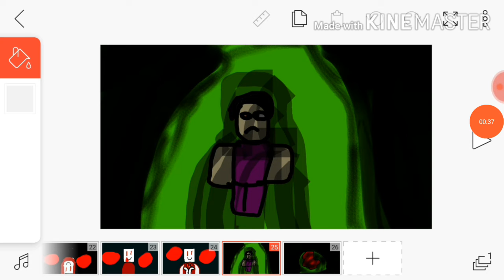Smile animation meme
Sorry for not uploading in two months.
Altho i have good news.school is ending.
And we will have one month for freddod.
So probably more animations;)